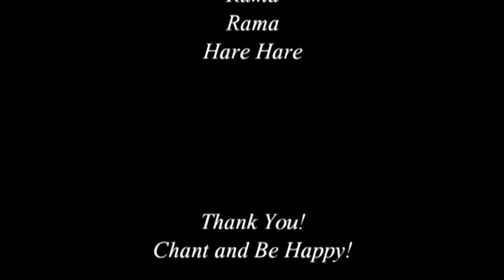Drawing and Speed Painting of A.C. Bhaktivedanta Swami Prabhupada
Speed painting of A.C. Bhaktivedanta Swami Prabhupada.
Our saviour and founder Acharya.

Special dedicated to HH. Indradyumna Swami.
Hare Krsna to You Gurudeva, happy Vyasa Puja to You.